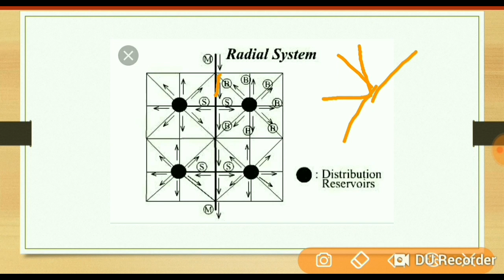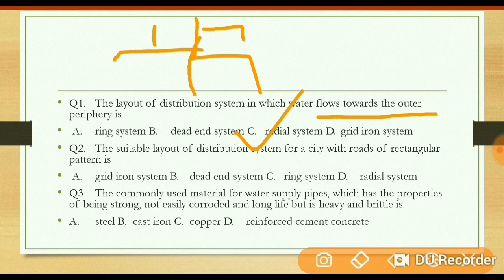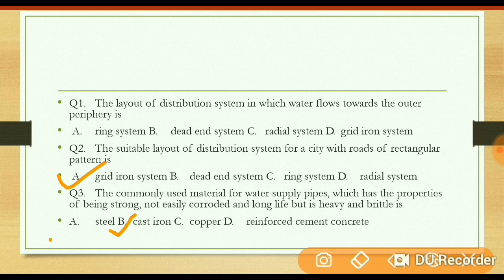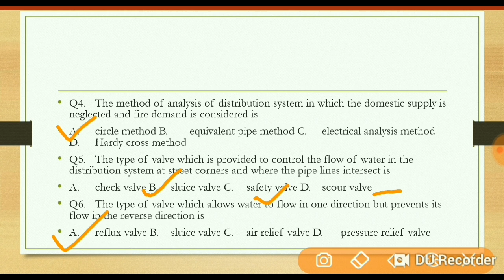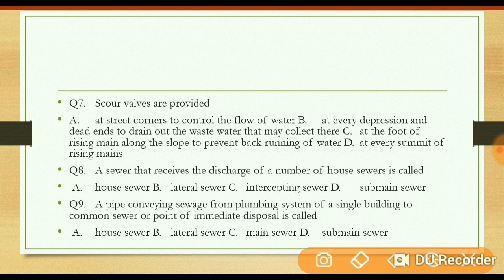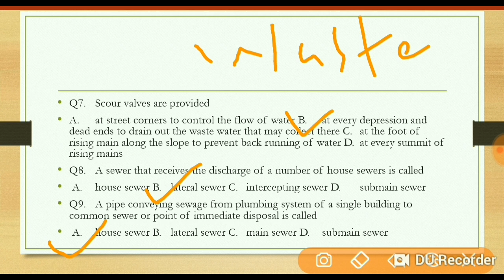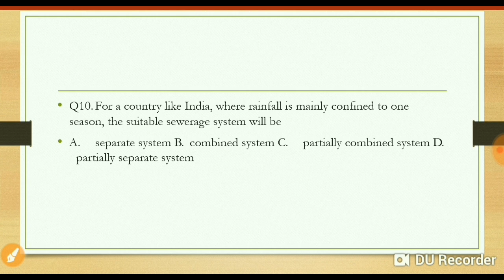Environmental Engineering || Environment Engineering lecture || Top 100 MCQs Environment Engineering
Environmental Engineering
Environment Engineering lecture

સિવિલ એન્જિનિયરીંગ ના બીજા ઘણાં બધાં વિડિયો ગુજરાતી ભાષા માં જોવા માટે પ્લે લીસ્ટ માં જાઓ.

Water Supply Engineering, Water Resources Irrigation Mcq for GPSC Assistant Civil Engineer GSSSB Municipal Engineer IES UPSC GATE GTU Surveyor Exam Narmada CPCB GPCB , For all the Civil Engineering Entrance Exam